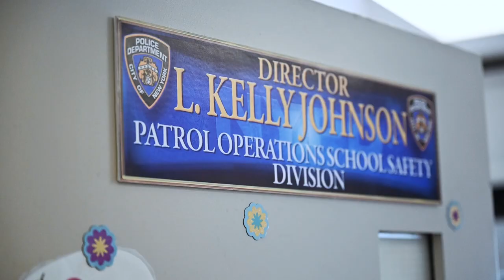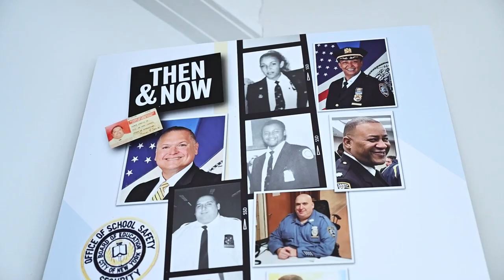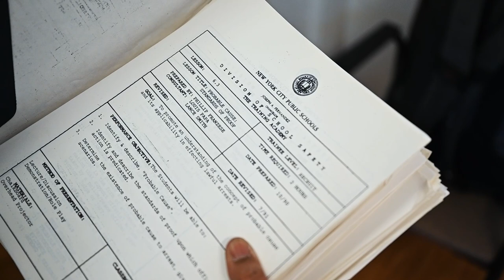School Safety Director Louise Kelly-Johnson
Director Kelly-Johnson explains how SSAs play a critical role in our children’s lives.